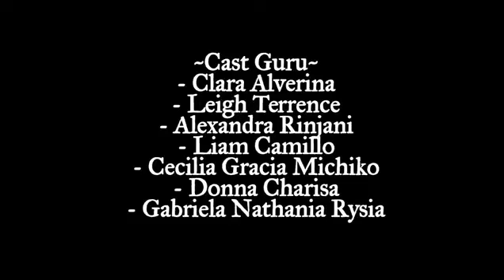Video Hari Guru Persembahan SMP Santa Maria Jakarta 25 November 2021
Persembahan Peserta Didik SMP Santa Maria Jakarta 25 November 2021